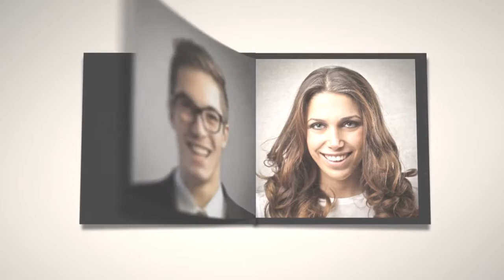Photobook (After Effects Template)